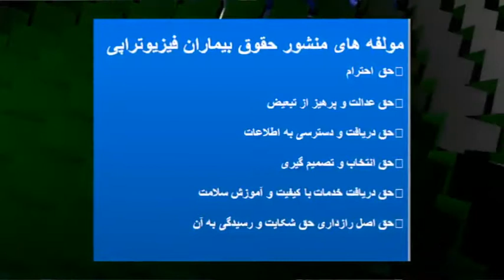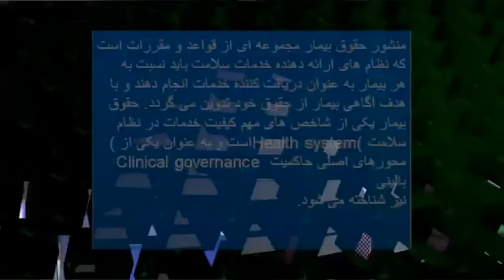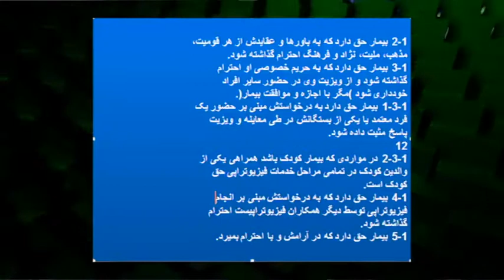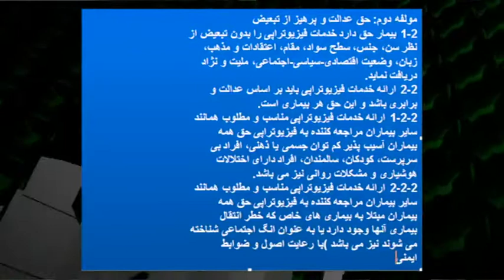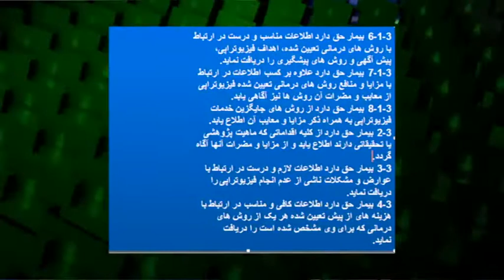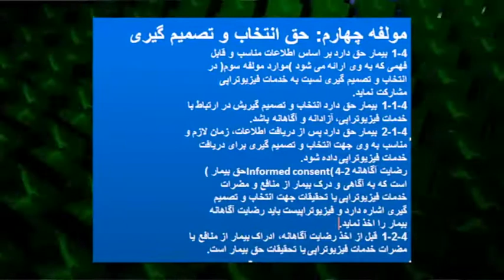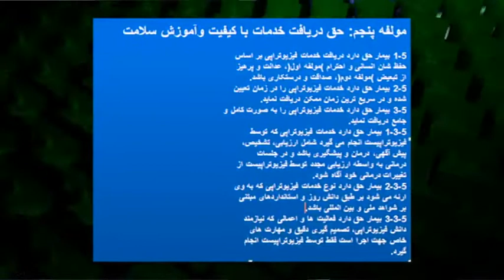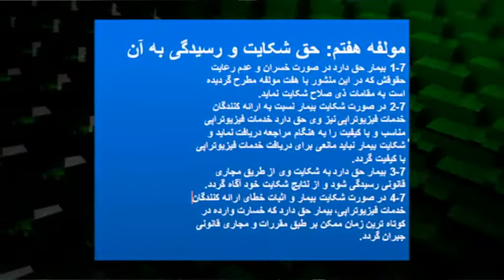🏥 Patients' Rights in Physiotherapy | TV 102 | بررسی سند حقوق بیمار در فیزیوتراپی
Welcome to TV 102: Patients' Rights Policy in Physiotherapy (بررسی سند حقوق بیمار در فیزیوتراپی). 🌟 In this important episode, we explore the key aspects of patients' rights within the field of physiotherapy, focusing on ensuring ethical practices and delivering the highest standard of care.

🎯 What You'll Learn:

The essential rights of patients receiving physiotherapy treatment.
How physiotherapists can uphold these rights and ensure patient dignity.
Key policies and regulations governing patient care in physiotherapy settings.
How clear communication and consent play a vital role in patient-centered care.
🚨 If you're a healthcare professional, physiotherapy patient, or interested in patient advocacy, this episode will provide you with crucial insights into patient rights in physiotherapy! 💡

📊 Keywords Covered:

Patients' rights in physiotherapy 💼
Patient-centered care 🏥
Ethical practice in physiotherapy 👩‍⚕️
بررسی سند حقوق بیمار 🌐
💬 Join the Conversation:
What are your thoughts on patient rights in physiotherapy? Share your experiences or questions in the comments below!

🌟 Together, we can ensure better care and a better healthcare experience for all! 🌍